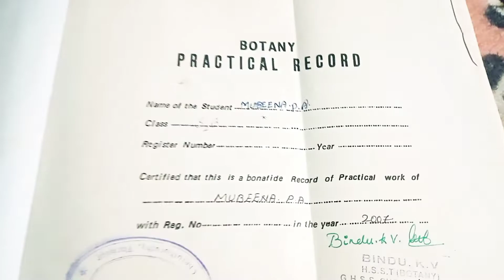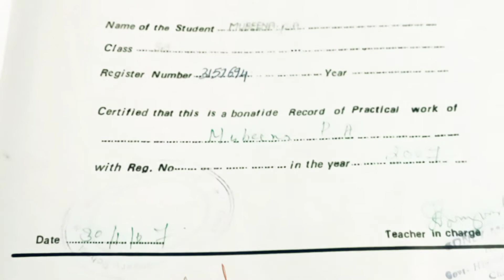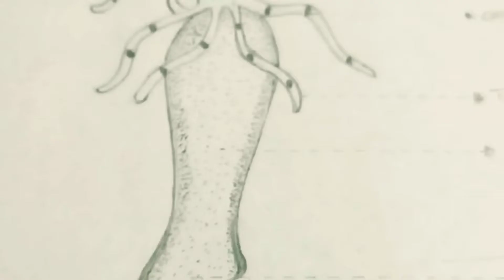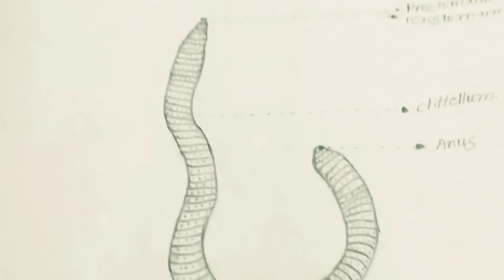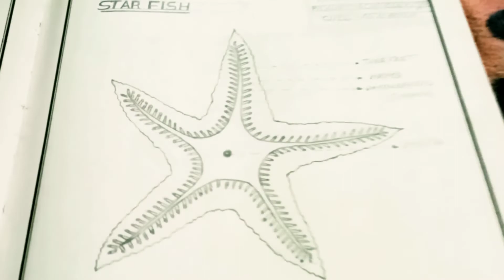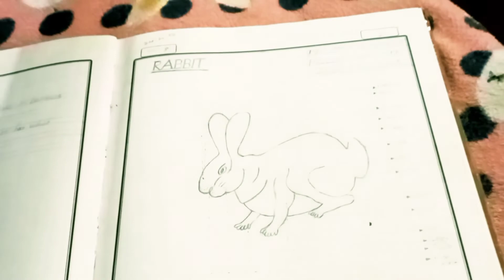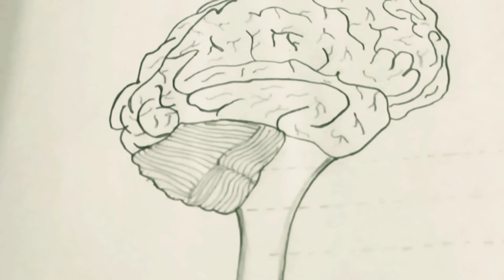ഒരു നൊസ്റ്റാൾജിക് വീഡിയോ..Dheedha's vlogs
Plus two zoology and botony records